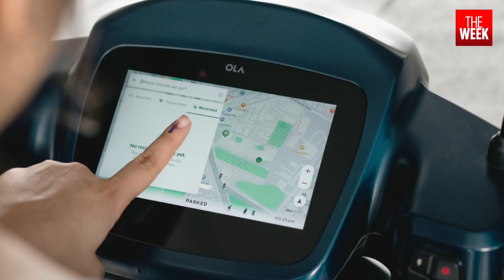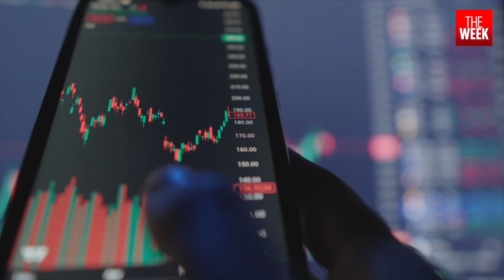Ditching Google Maps to introducing KRUTRIM and Bharat Cell, OLA's indigenous revolution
Ola Maps will replace Google Maps, introducing India's own AI 'KRUTRIM' and state-of-the-art lithium cell battery "Bharat Cell", here is what you need to know about the company's 'Desi' push and challenges on the path ahead.

Coimbatore- 2241911
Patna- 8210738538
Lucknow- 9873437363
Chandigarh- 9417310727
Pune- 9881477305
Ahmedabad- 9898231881